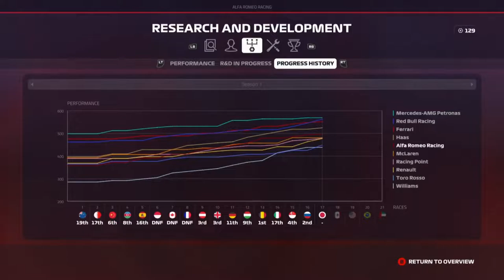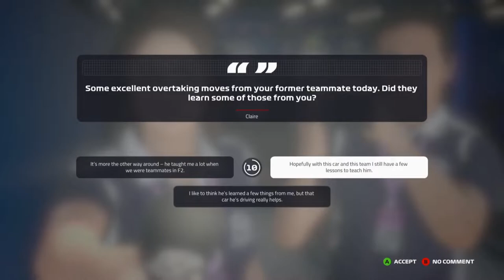WE PAKKEN P4 AF VAN HAAS!!!! - F1 2019 Career #18 (F1 2019 Career Mode Nederlands)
Mijn F1 2019 Career mode Journey: Seizoen 1: Aflevering 18
Voeg me toe op Xbox One: @DutchieGamer499
   in 2017
Gebruik je een capture card?
- Ja, de AVerMedia Live Gamer Portable Lite